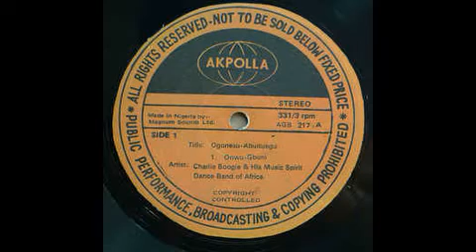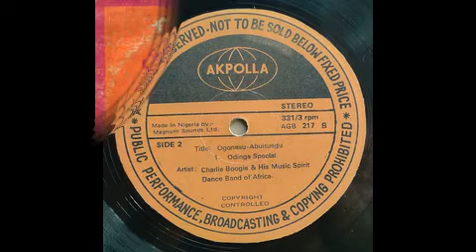Charlie Boogie And His Music Spirit Dance Band - Odinga Special ©1987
Ukwuani Records is an online platform for UkwuaniMusic from Delta State, Nigeria.

Record Details:

Artist: Charlie Boogie And His Music Spirit Dance Band of Africa
Album: Odinga Special
Label: Akpolla ‎- AGB 217
Song: Odinga Special
Format: Mp3
Length: 06m:45s
Country: Nigeria
Genre: Ukwuani Highlife
Year: 1987

Album Tracklist:

A Ogonesu-Abuituegu
B1 Onwu-Gbuni
B2 Odinga Special

Companies, etc.
Distributed By – Akpola Record Stores
Recorded At – Akpola Recording Studio
Made By – Magnum Sounds Ltd.
Printed By – Ibukunola Printers (Nig) Ltd. Lagos

Credits:

Bass Guitar – Asua Sunday (Alias Okubor)*
Claves [Clifes] – Clifford (8)
Congas – Onal Goslow*
Drums – Ozziddi Nkwajiegwu
Lead Vocals – Fidelis Egwuanumkwu
Leader, Lead Guitar, Vocals – Charlie Boogie
Maracas – Martin Njumbe
Rhythm Guitar – Staint Egienne*